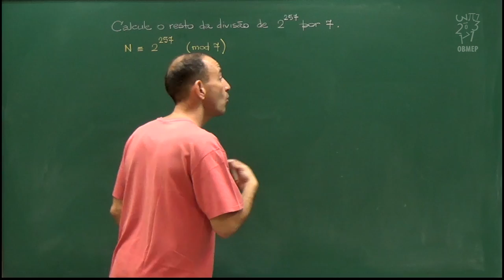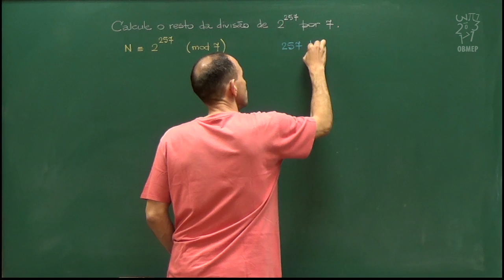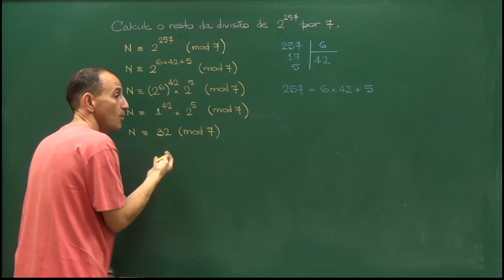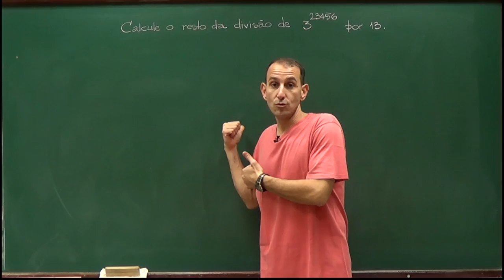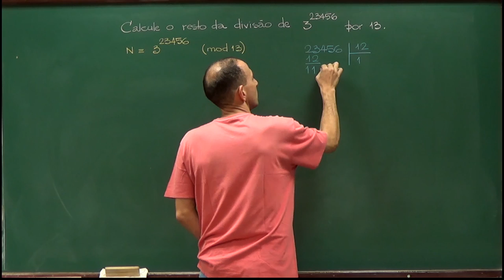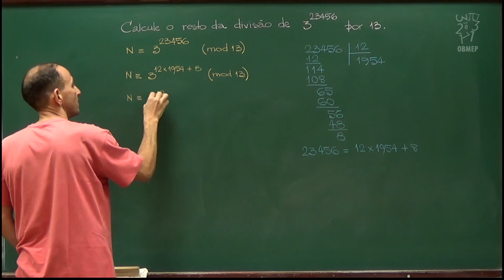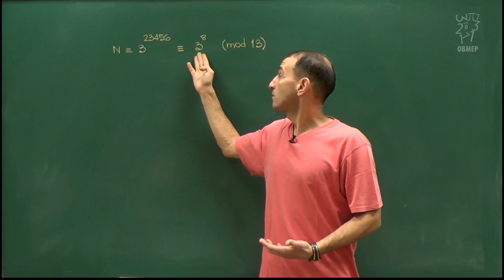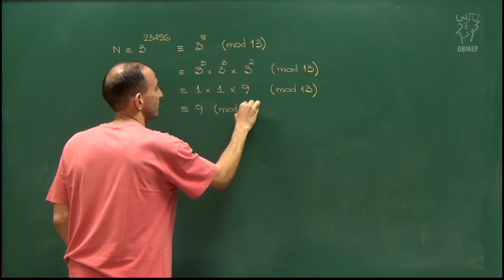Aritmética - Aula 55 - Qual o resto na divisão de 2²⁵⁷ por 7? Aplicações do Teorema de Fermat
Qual o resto na divisão de 2²⁵⁷ por 7? Este e outros
problemas semelhantes são resolvidos com o uso do
Pequeno Teorema de Fermat.